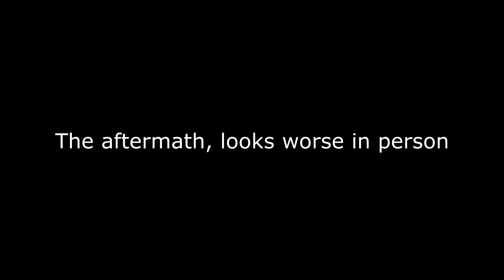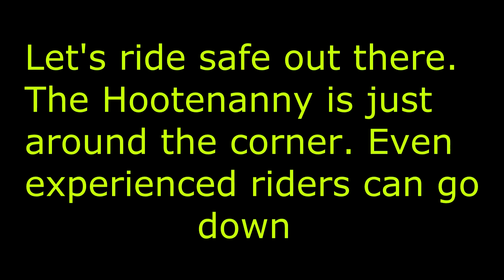Devils Whip Claims Art's Harley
The aftermath of Art's wreck about 5 minutes after it occured, luckily I had audio from the hero 5. Luckily Art made it out alive, ready to ride another day.